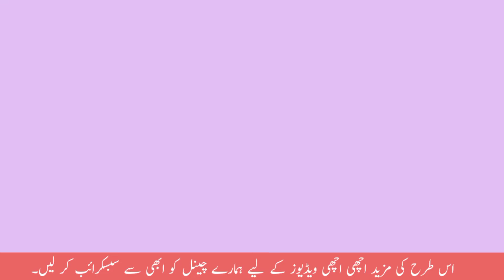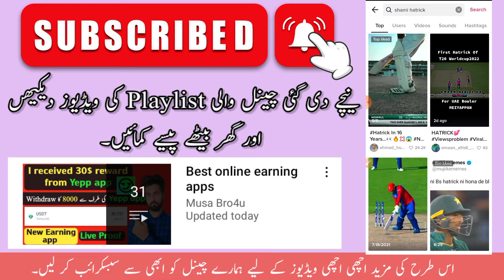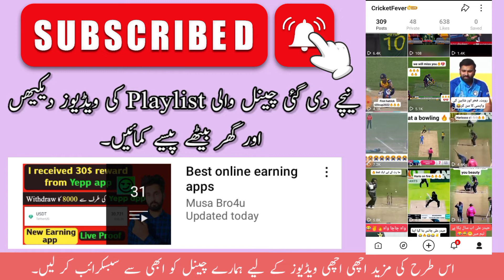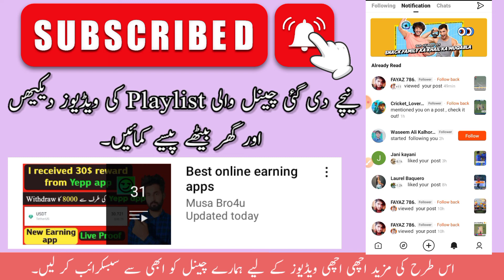how to viral snack video | snake video viral kaise kare | snack video viral trick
So guys, today I'm going to tell you the way to viral snack videos and gain followers quickly.

       🔥 BEST online earning real apps of 2022 🔥

Topics covered in this video ⤵️⤵️⤵️
how to viral snack video,
snake video viral kaise kare,
snack video viral trick,
  🟡First background track used in this video 🟡